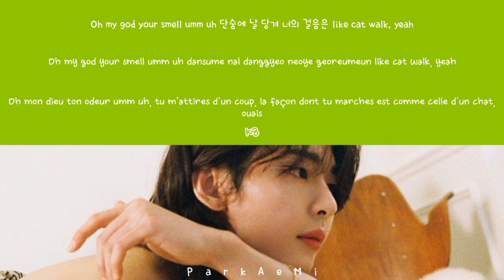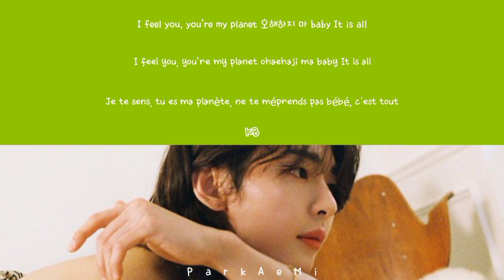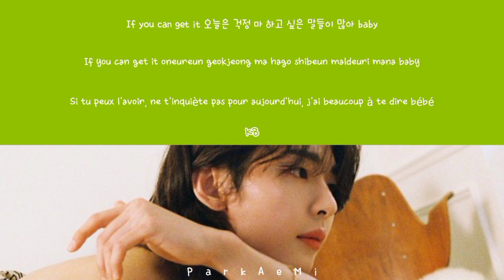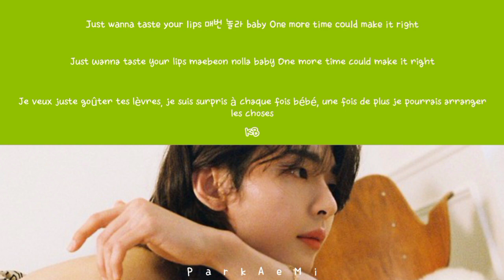KB (규빈) - 'be free' (Color Coded Lyrics Han/Rom/Vostfr)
Agence: 8D Creative
Artiste: KB (OnlyOneOf)
Chanson: be free
Album: undergrOund idOl #2
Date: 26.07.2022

Photos: INSTAGRAM